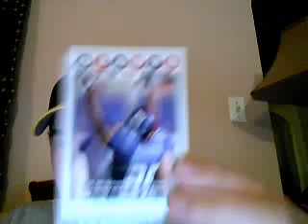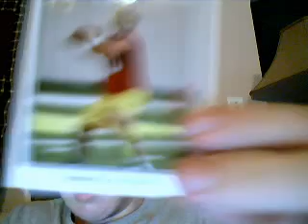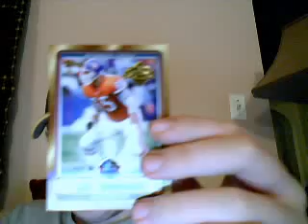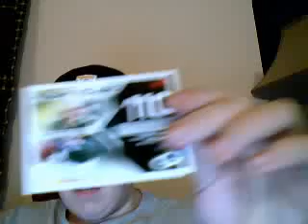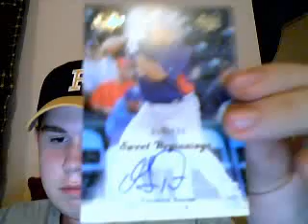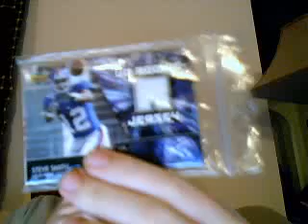RECAP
NSB FTW!